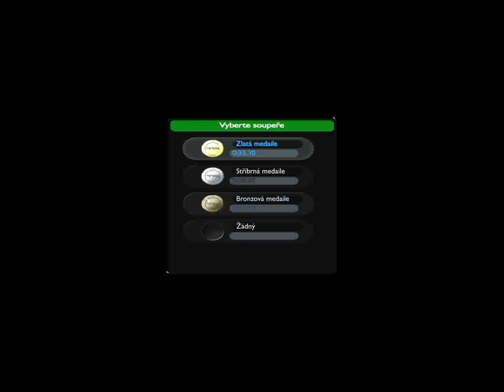【ツ】| TM | Nations Foreven | Ep.4 | ( ͡° ͜ʖ ͡°)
ᶠᶸᶜᵏᵧₒᵤ
ᶠᶸᶜᵏᵧₒᵤ
ᶠᶸᶜᵏᵧₒᵤ
ᶠᶸᶜᵏᵧₒᵤ
ᶠᶸᶜᵏᵧₒᵤ
[̲̅Y̲̅σ̲̅υ̲̅т̲̅υ̲̅b̲̅є̲̅] is nej!